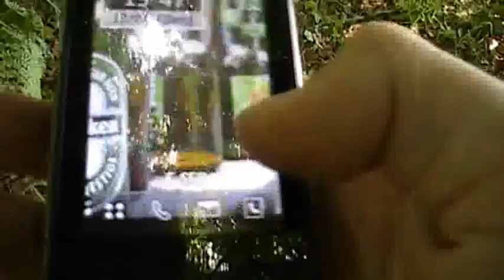IRL Warfare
PICARA FILMS Production

Ptite vidéo que j'ai fait pour m'occuper un aprem' ^^